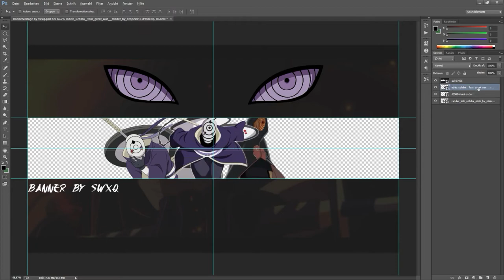✎Banner - Jusi✎| Maybe 14 Likes ?y|🔥swxq 🤘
💻 Heutiges Thema
Schaffen wir 2 Likes? :3

☝️LIVESTREAMS
↪ Hier auf meinem Kanal :)

🔵 SKYPE
↪ Schreibt mir euren Skpenamen in die Kommentare :D

⚙ PROGRAMME
↪ Aufnahme: GeForce Experience
↪ Schnitt: Sony Vegas Pro 13
↪Thumbnail: Adobe Photoshop CC 2015

🎷 MUSIK
↪Swagytracks

↪swxq

Describtion inspired by Lootix